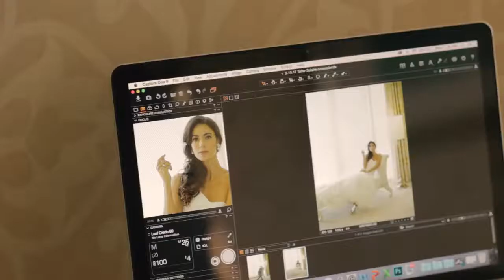Behind the Scenes : Philippine Tatler Weddings Volume 2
On its second volume, Philippine Tatler Weddings once again celebrates love, this time with Fatima Rabago, Mikaela Lagdameo-Martinez, Ava Diaz Daza, and Laura Lehmann who donned stunning bridal gowns and bridesmaid dresses for the fashion editorial.

Launched recently at Solaire Resort and Casino, the latest volume is a wonderful compendium of ideas and tips for the momentous occasion and includes inspirational features from five recently-wed brides.